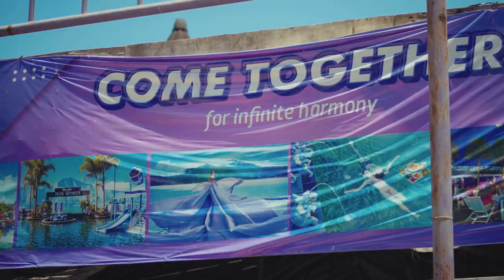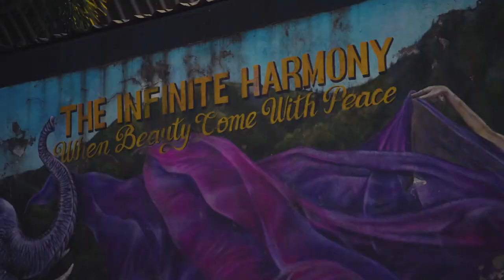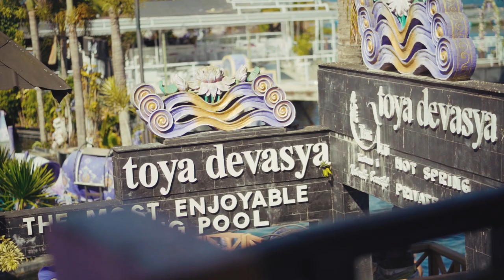FAMILY TRIP KE TOYA DEVASYA KINTAMANI